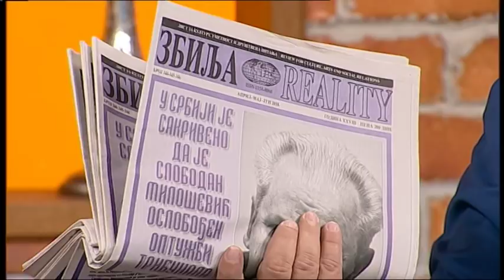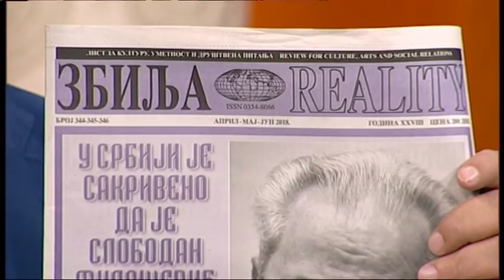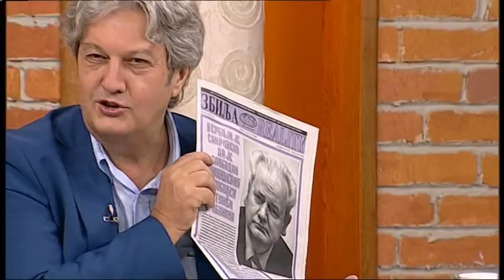Momir Lazic: Bio sam u Hrvatskom zatvoru zbog Milosevica - DJS - (TV Happy 10.09.2018)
Gosti: Momir Lazić - Književnik i  urednik magazina "Zbilja"
Toma Kresović - Analitičar